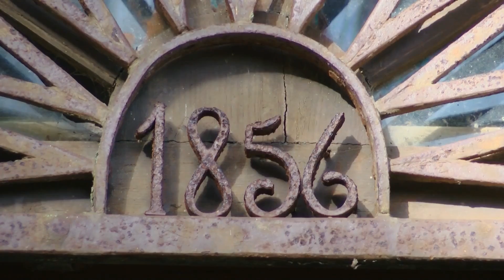La Maddalena 2024 - Episodio 9: Arcipelago di relazioni, l'eredità di Garibaldi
l personaggio più autorevole legato al nostro arcipelago è senz’altro Giuseppe Garibaldi, che ha trascorso a Caprera gli ultimi ventisei anni della sua vita. Nell’isola, il generale trovò una dimensione intima, di estrema connessione anche a livello spirituale: studiare la storia del suo soggiorno a Caprera permette di scoprire un lato per certi versi nascosto di questo grande personaggio, ovvero la sua anima ambientalista, capace di vivere in simbiosi con la natura che lo circondava.
Ma non solo, dall'eredità del suo pensiero proto europeista, vogliamo partire per trasformare La Maddalena in un centro di sviluppo e riflessione per il pensiero politico del futuro.